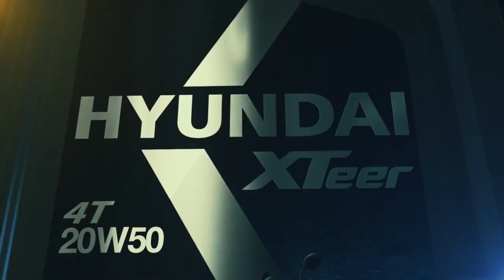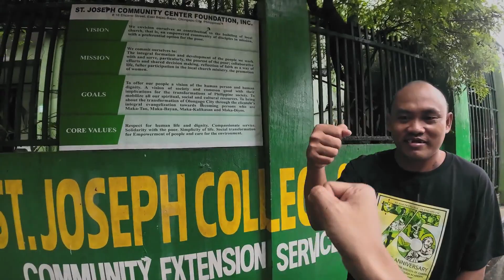GULATIN MO SILA, MAMIGAY KA NG PAMASKO NGAYONG SEPTEMBER 1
Naisipan natin mag content so dahil birth month natin ngayon, mang gulat tayo at mamigay ng libreng immortal motobag beltbag sa mga maswerteng madadaanan natin :)